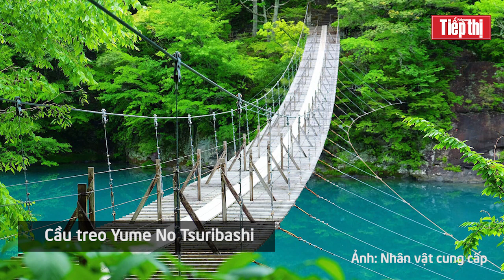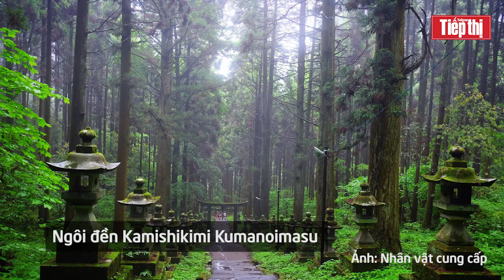Kinh nghiệm khám phá 10 tỉnh Nhật Bản trong 1 tháng của chàng trai 9X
Tháng 5-2021 vừa qua, anh Lê Đức Nhân đã có chuyến du ngoạn qua 10 tỉnh thành để khám phá vẻ đẹp của Nhật Bản. Đến nay, chàng trai 9X đã đặt chân lên 44 trên 47 tỉnh thành ở xứ sở hoa anh đào này, tiến gần đến ước mơ đi hết 47 tỉnh thành ở Nhật Bản.